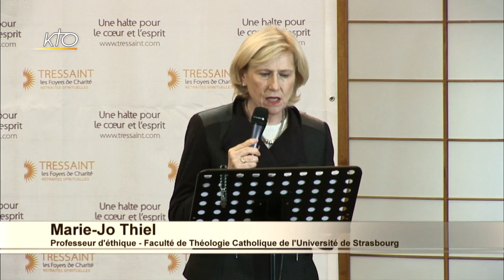Grandir en humanité au travers de sa vulnérabilité, par Marie-Jo Thiel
Conférence de Marie-Jo Thiel sur le thème "Quand la vulnérabilité nous fait du bien - Grandir en humanité au travers de sa vulnérabilité", au premier jour "Des vies souffrantes mais fécondes" du Colloque "Oser l'espérance aujourd'hui" du 2 au 4 décembre 2016 au foyer de Tressaint. Depuis 50 ans, le Foyer de Charité de Tressaint est une véritable « oasis spirituelle » qui permet à chacun de faire l´expérience d´une halte pour le coeur et pour l´esprit à travers les retraites qui y sont proposées.